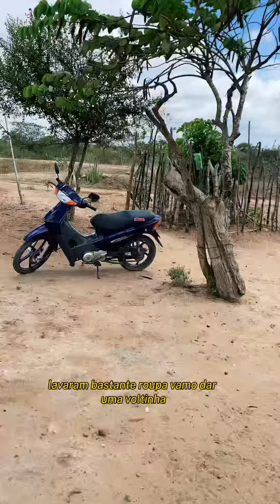5 de outubro de 2023